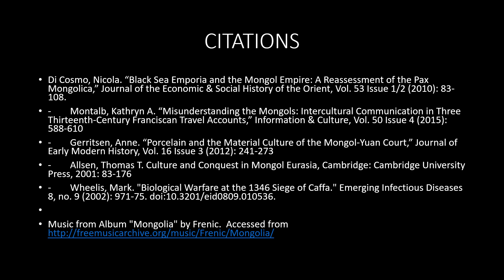Impacts of the Mongol Empire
In the early 13th century, an Empire of semi-nomadic horsemen exploded out of the Eastern Eurasian steppe.  Within decades of its founding, the Mongol Empire had come to contain the majority of Asia within its borders.  It's impossible to overstate the sheer scope of Mongol control; the empire and its immediate successors dominated much of Asia, including all of China, Central Asia, and the Middle East.  The Mongols controlled the largest contiguous empire in history, and while it lasted for only a short while on the historical timescale, its influences were far-reaching.  In this video, we discuss some of the impacts the Mongols had on the history of Eurasia and, indirectly, the world.